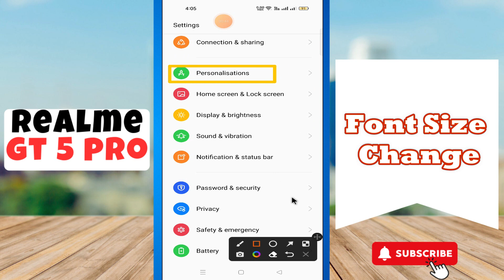Font Size Change settings Realme GT 5 Pro || How to set Font Size Change